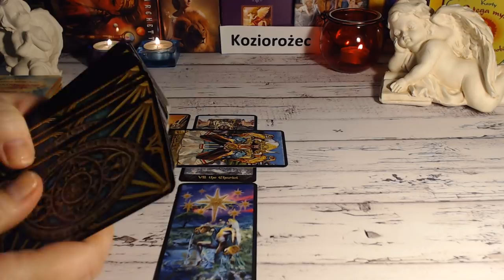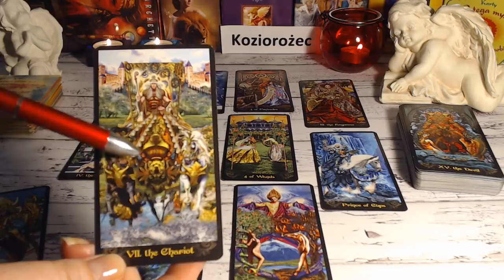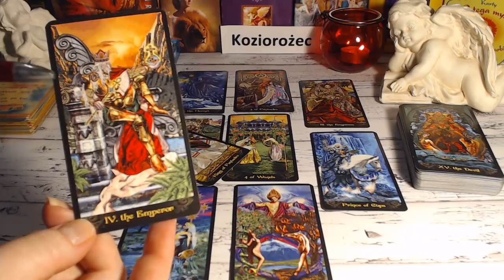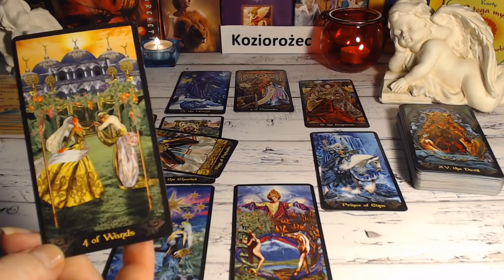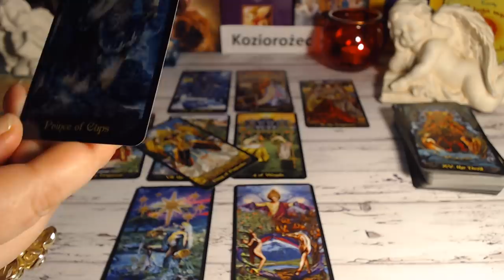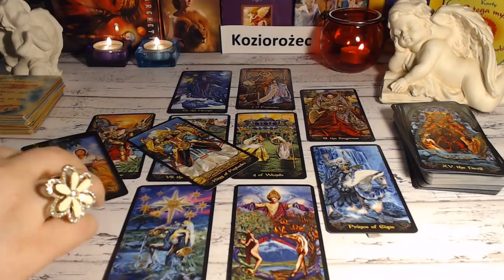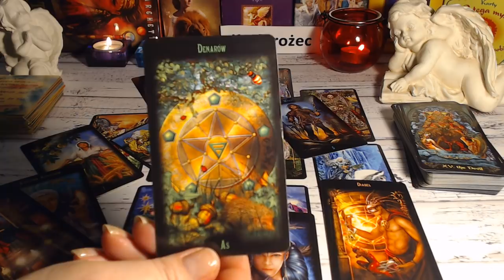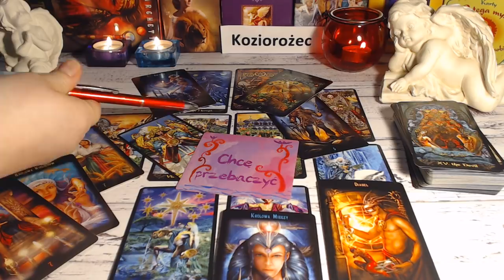🦌KOZIOROŻEC - HOROSKOP - MARZEC 2019🦌